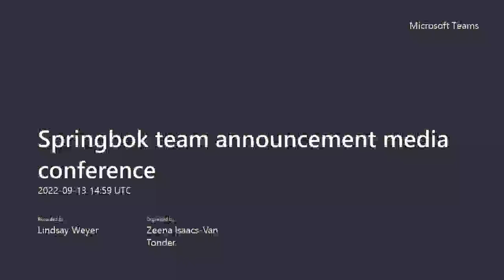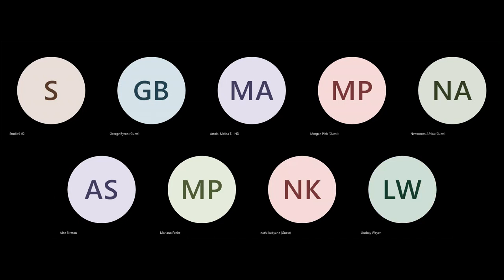SPRINGBOKS: Team announcement: Buenos Aires - Jacques Nienaber and Elrigh Louw